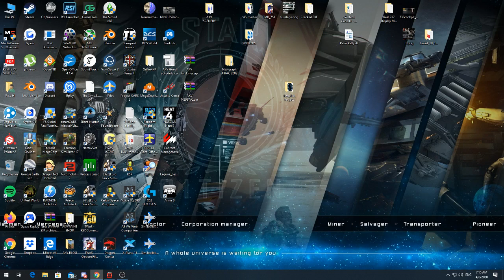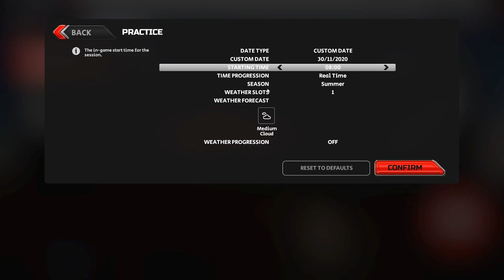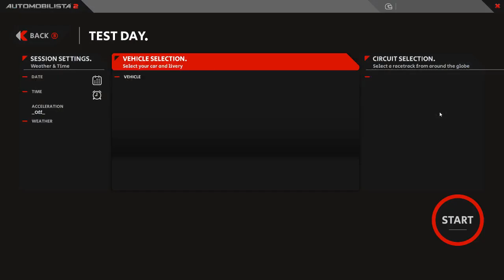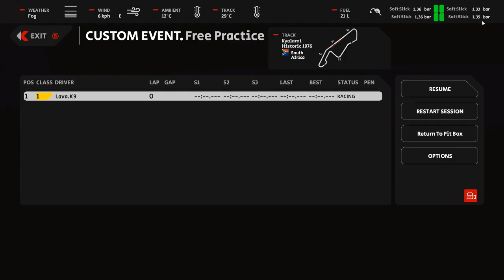Probably crashing expensive cars.